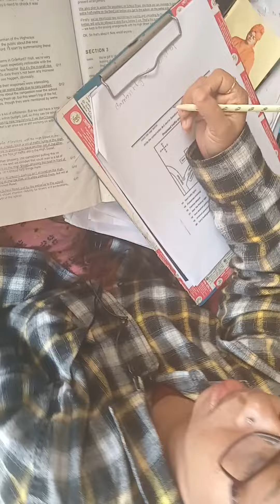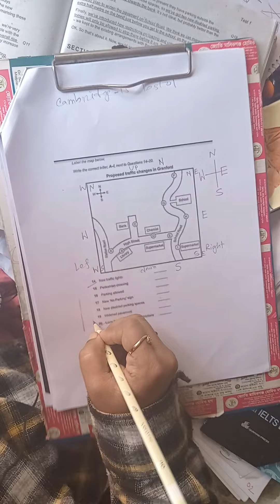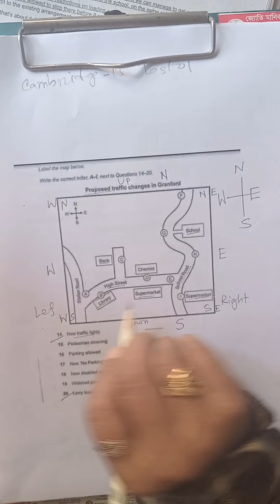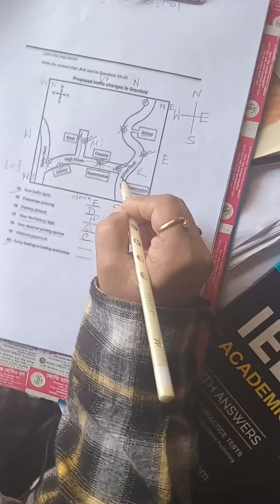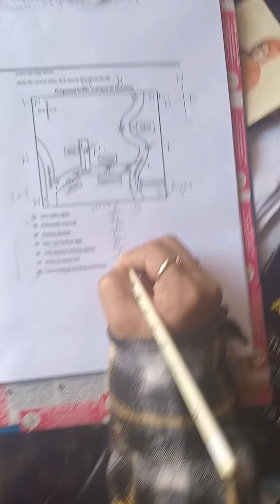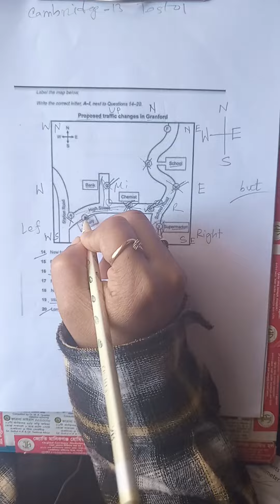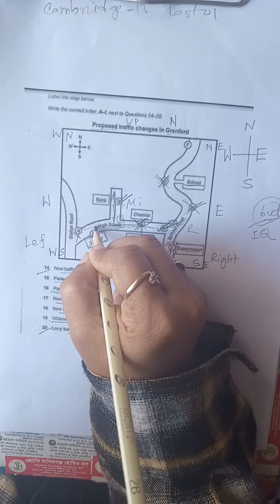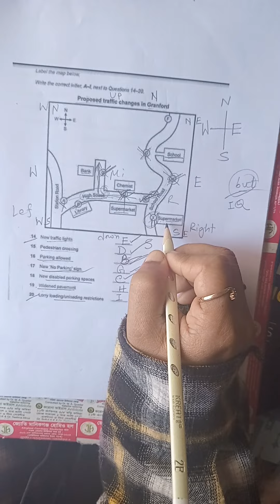ELTS Book 13 Listening Test 01 Map | Bangli Solved| Latest IELTS MAP | Maps for beginners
Listening Map Techniques || সম্পূর্ণ বাংলায় লিসেনিং ম্যাপ || Cambridge Book 13 Test 01 Map Solutions

IELTS Book 13 Listening Test 01 Map | Bangli Solved| Latest IELTS MAP | Maps for beginners

 Dr. Taslima

Technique for solving IELTS Listening Map | Cambridge 13 Test 01 Map Branley Castle

Easy and effective way to solve IELTS Listening Map using Map Vocabulary by solving Cambridge 13 Test 01

Following steps are explained in detail-
- Marking Directions
- Reading instructions and Questions
- Marking already given information
- Locating answers using Map Vocabulary